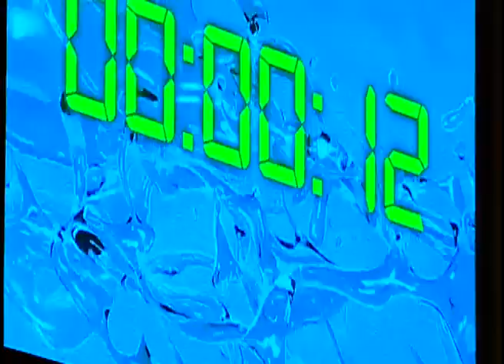ABS EffeX 2009 Press Event (part 1/3)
Peter Aru and Marc Redit of ABS Group introduces the first premium efficiency equipped submersible sewage pumps in the world -- the ABS EffeX range -- at WEFTEC in Orlando USA.